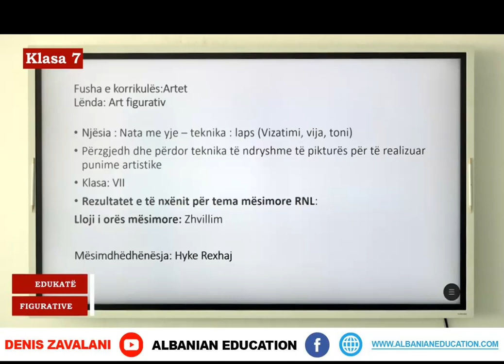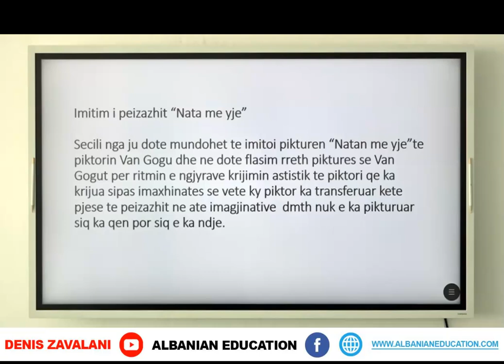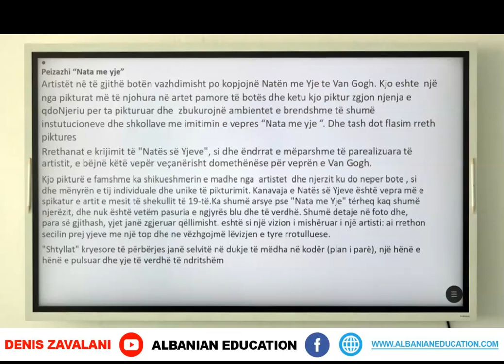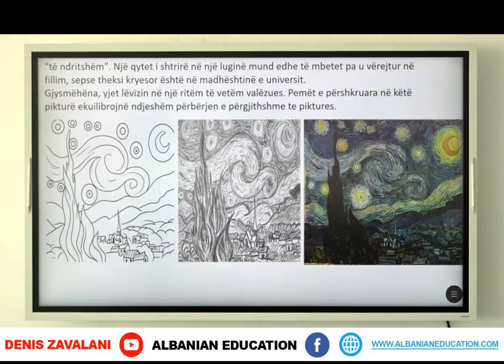7 16 001 Java e pestë Edukatë figurative Nata me yje teknika: laps, vizatim, vija, toni